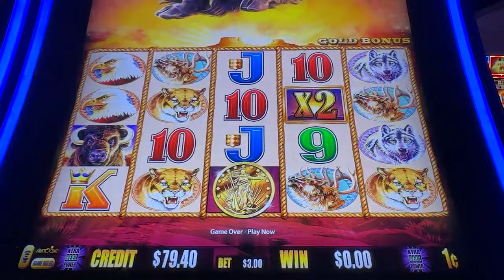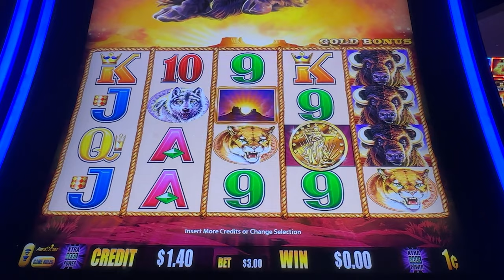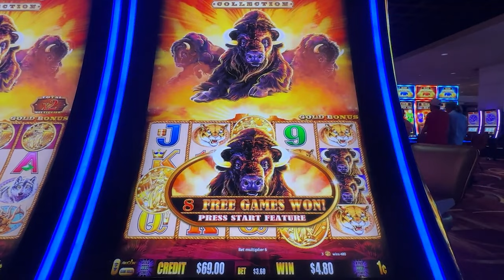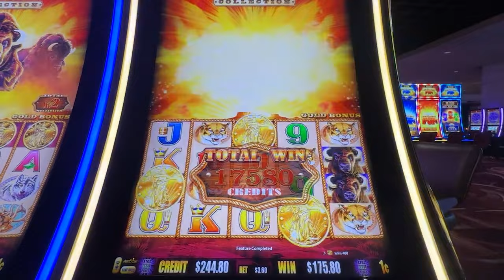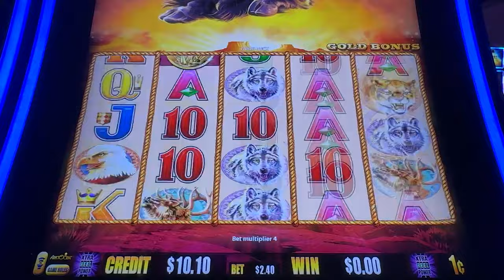Buffalo Gold: Testing our our Gambler's Luck!